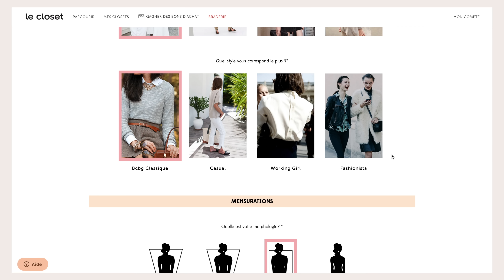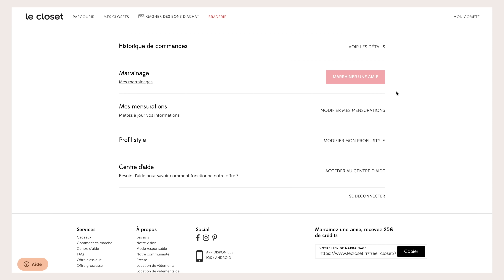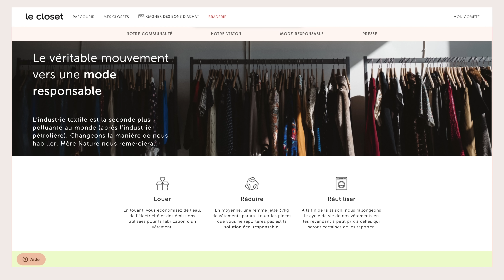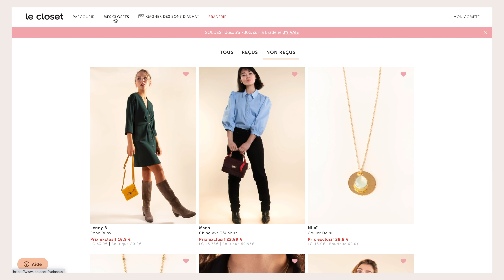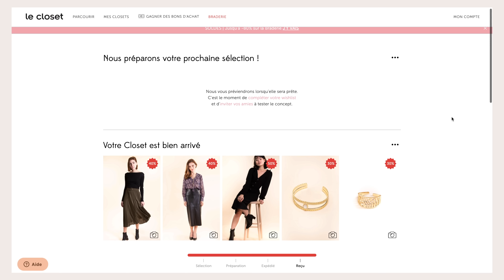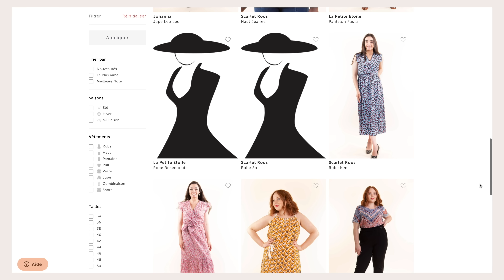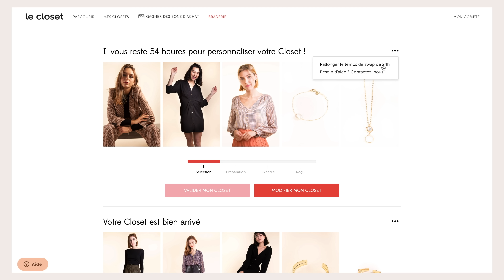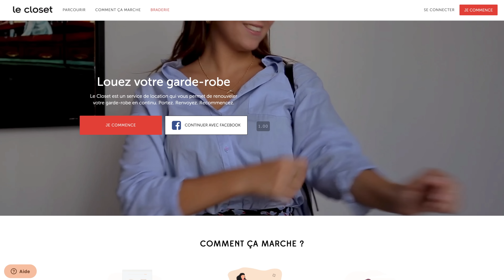10 idées de tenues en location pour le travail 🤔 Le test avec LE CLOSET !!!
⚠️ Mon avis final sur la location de vêtements après avoir testé quelques mois.
Je ne suis finalement pas favorable à la location de vêtements à l'année. Je trouve que c'est de l'argent jeté par les fenêtres. Louer ses vêtements pour des occasions spéciales (mariage, grossesse, soirée...) ou pour tester de nouvelles choses, c'est une très bonne solution, mais à l'année, il vaut mieux se construire une garde-robe à soi avec des vêtements de bonne qualité, que l'on aime profondément et que l'on va apprendre à bien associer et à aimer porter pendant des années. Louer ses vêtements ne mène à rien sur le long terme. À la fin, on se retrouve avec rien dans notre armoire et ce fonctionnement nous pousse à aimer surconsommer, à aimer renouveler sans cesse ce que l'on possède. Donc on est dans un schéma mental qui n'est ni sain, ni bénéfique, ni viable sur la durée.

Un grand merci à vous d'avoir visionné la vidéo ❤️